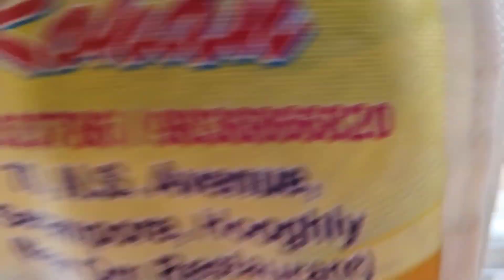এইটুকু বয়সে বাবীর অবস্থা দেখে অবাক হবে তোমরা